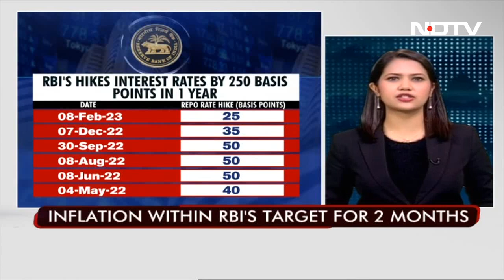RBI Projects Economic Growth At 6.4% For 2023-24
The RBI on Tuesday projected India's economic growth to slow down to 6.4 per cent in FY24 from 7 per cent in the current fiscal, citing risks from geo-political tension and tightening global financial condition. Announcing the bi-monthly monetary policy, Reserve Bank of India Governor Shaktikanta Das said the RBI's internal survey says manufacturing, services and infrastructure sector firms are optimistic of the business outlook.